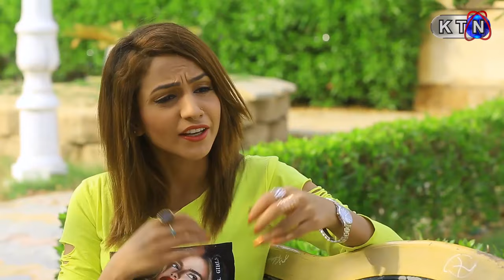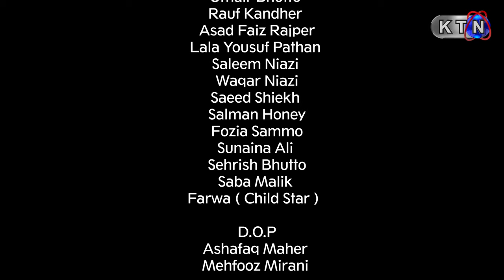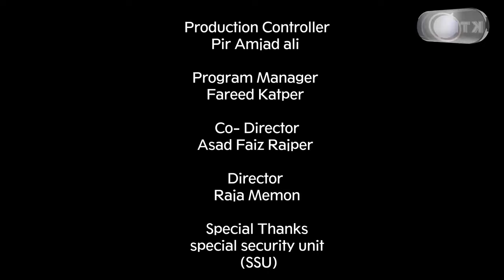NEW MOVIE FARZ | Onair Youtube Channel Of KTN ENTERTAINMENT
EID UL AZHA 2019 | NEW MOVIE FARZ ONLY ON KTN Entertainment

Movie CAST
Raja Memon Bisharat Abbasi Umair Bhutto Rauf Kandher Asad Faiz Rajper Lala Yousuf Pathan Saleem Niazi Waqar Niazi Saeed Shiekh Salam Honey Fozia Sammo Sunaina Ali Sehrish Butto Saba Malik Farwa

Media Partner | KTNNEWS, KTN, KASHISH, KAWISH NEWSPAPER, KOSHISH, SHAM NEWSPAPER